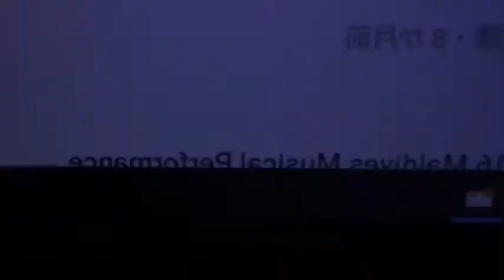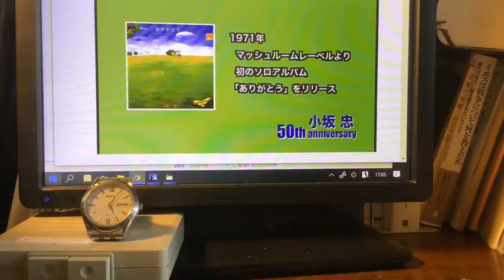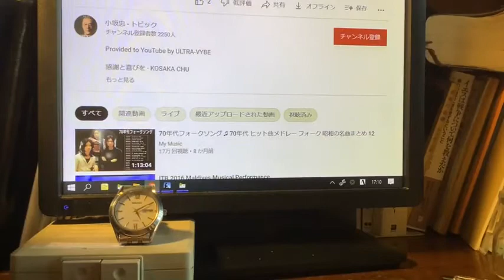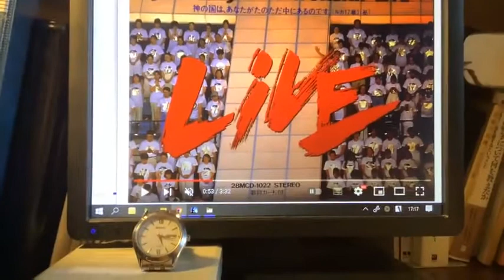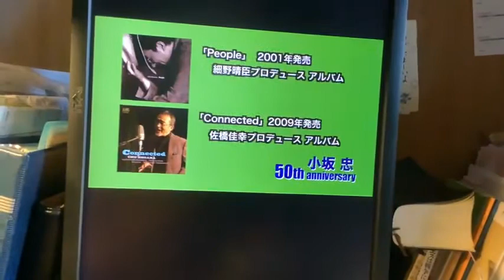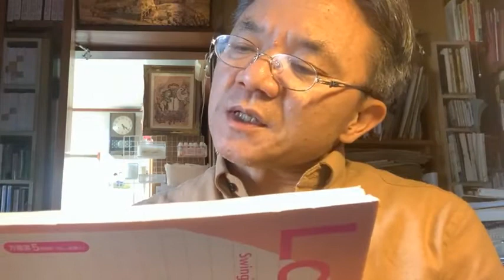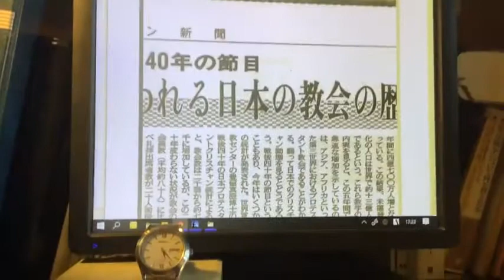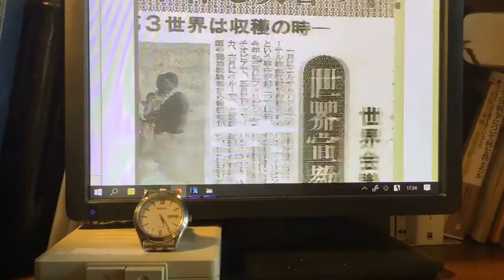日刊・生放送752回 訃報・小坂忠さん特集・セキュラーなシーンでゴスペルで／世界大で聖霊の働きに共通理解進む 2022年04月30日（土）17時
■第0部　「♫感謝と喜びを」（ミクタム）のメロディに乗せて
■第1部
29日に亡くなった小坂忠さん。教会で、若者に「分かる」、喜ばれる曲調で神を賛美し、伝える歌を作り、広げた。そのためにミクタムを立ち上げた。
出自はセキュラーな音楽の世界（芸能界）。フローラルというバンドで若き日の細野晴臣をドラムに招請して歌ったりしていた。結成したバンドはエイプリルフール、ヘヤーなど（伝説的なグループらしい）。
他にその頃、一緒に仕事した人として細野晴臣、佐野元春、松たか子、矢野顕子、尾崎亜美、吉田美奈子といった名前を下記の番組の中で小坂さん本人が触れている（視聴者から、松任谷由実、小田和正の名前も小坂と一緒に歌っていたと指摘があった）。
テレビ「ライフ・ライン」に2017年、小坂さん出演（数年前）
教会に行くようになって、そこで歌われている賛美歌の曲調が古色蒼然としていた。自らクリスチャンになった時、若者にも分かる、現代の曲調による賛美の歌を作ることを心に期した。
聖書的、神学的に考えても、讃美歌は、欧米の古いメロディのものだけが正統だという裏付けは全くなく、逆に、あらゆる楽器を用い、あらゆる文化の賜物によって創造主、救済主たる神を賛美することこそ求められているのだから！
ミクタムをから、楽曲を発表、皆で共に歌う大会（ジェリコ）なども開催し、音楽の講習会も開く。また、クラシック音楽による賛美の演奏のグループとしてユーオーディアの設立にも深く関わった（上記のライフ・ラインの番組でもユーオーディアのバックアップで歌っている）。
当初（小坂さん登場の前からなのだが）ギターを使って教会で歌うことなど忌避されるところも多かった。
今や、礼拝式において、ギターやドラム、ベースなどを用いて、ミクタムのような曲調の賛美を用いて神を賛美したり、伝える教会が非常に増えた。
しかしその間、昔、セキュラーな世界で知られていた小坂忠は「あの人は今」状態になっていたわけだ。
それはお互いに寂しいことだし、2000年以降、元の仲間と共に歌う機会も増えていた。
その発表の場として、ソニー（ピープル）、ビクター（コネクテッド）、クラウンといったレーベルでＣＤを出している。
その状況の中、小坂さんはライフ・ラインで、「自分の音楽にゴスペルを欠かせない」と話している。
■第2部　クリスチャン新聞タイムスリップ　第157回
1985年⑥
12月22日号
▼（ことに壮年層の）自殺の増加。その原因の分析。「新しい混乱期に突入する日本の奥深い病理を象徴している」と工藤信夫さん。
▼靖国問題を宗教レベルで捉える必要性の指摘。神道的ナショナリズムの台頭を許し、そのような精神風土に鈍感な体質が悔い改めを迫られている。
▼特に第三世界で大いなる「魂の収穫」
世界での災害において、日本の教界も社会的責任を果たした。
▼聖霊論に関する世界大での意見交換　時あたかも、聖霊論に世界的な注目が。この年、「聖霊に関する世界会議」（ローザンヌ主催）。検討と意見交換。「聖霊問題といえば従来、カリスマ派の進展とともに・・・必ず混乱を招いていた」が世界的な研修の実現で、少なくとも意思の疎通に欠けやからの誤解や混乱を解消する機会になった、と。
ひるがえって、日本の教界の状況は如何？というのは、今の私の論説。
◆過去の私の生放送のアーカイブ